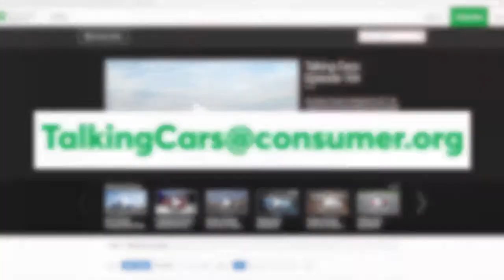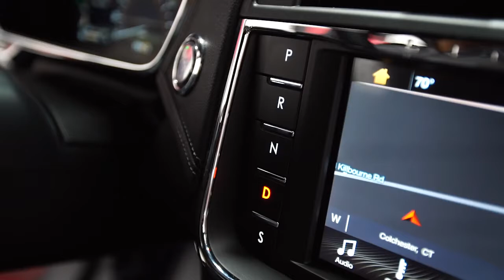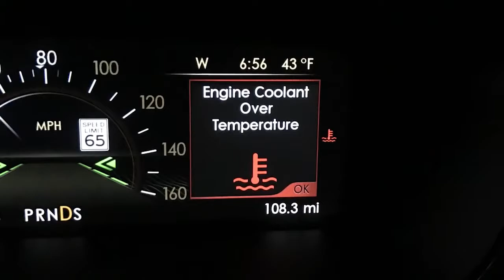Talking Cars with Consumer Reports: Lincoln Continental and Alfa Romeo Giulia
The Lincoln Continental and Alfa Romeo Giulia both aim to redefine their respective brands. We also answer questions about fully loaded small cars, and the difference between cars that we buy and rent.